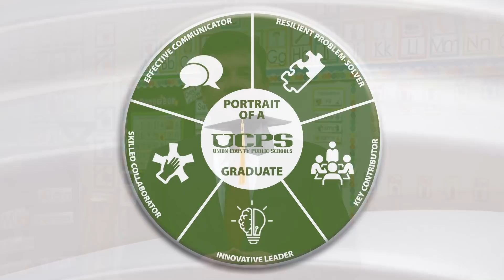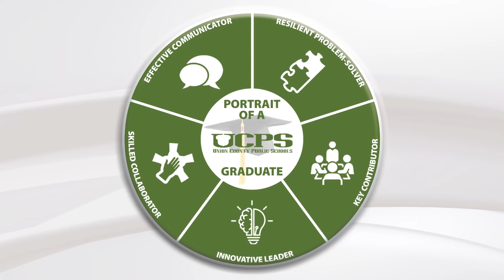Portrait of a UCPS Graduate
No matter the grade, school or post-secondary plan, each student will be prepared for a successful future. UCPS has completed its first Portrait of a Graduate, outlining five characteristics students should have upon graduation.